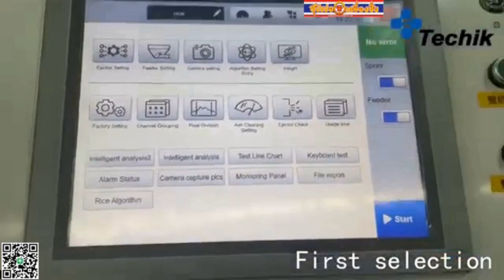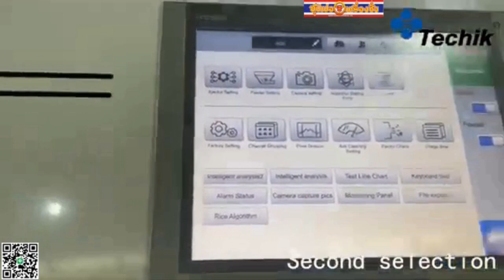Optical Sorting Machine for Rice Mill